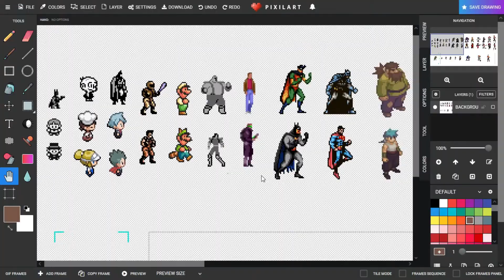Pixel Art 201 - Diseño y Creación de Personajes en Pixel Art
Pixel Art 201 está ya disponible, es este mi enlace de referido que les pediría utilizar al inscribirse, pues asegura que la plataforma no obtenga un gran pedazo de comisión y como instructor, yo obtenga una ganancia justa de la venta.

El enlace de referido caduca 24 horas luego de hacer clic. Si no estás seguro de inscribirte, el enlace normal está

Pixel Art 201 se dedica a Diseño de Personajes en Pixel Art, lo he realizado en un programa gratuito "Pixilart" pero ustedes que ya tienen experiencia sabrán que todo lo que aplico en dicho programa, puede hacerse en cualquier otro programa profesional, incluso con mayor eficiencia.

En Pixel Art 201 no los llevaré de la mano a realizar 1 personaje durante las 4 horas de video, les daré las técnicas para convertirse en verdaderos profesionales y abordar CUALQUIER proyecto, bajo un esquema mental que abaque el crecimiento del artista enfocado en el diseño de personajes.

Bienvenidos!